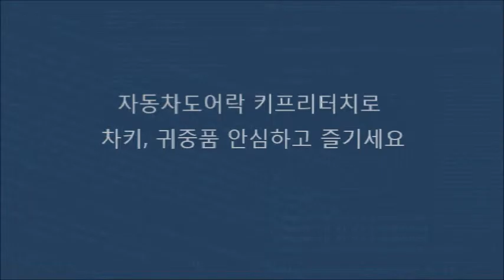SM3네오 겨울철 야외활동시 키프리터치와 함께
겨울캠핑, 바다낚시, 민물낚시, 스키장에서 귀중품, 차 키 어디에 두고 활동하세요?
야외활동을 하다 보면 누구나 귀중품, 차 키로 불편을 경험을 한적이 있을 겁니다.
이러한 고민을 말끔히 해결한 자동차도어락 키프리터치는 안전하고 편리한 자동차 생활을 약속합니다. 차 안에 자동차 열쇠를 두고 내리는 경우를 비롯해서 야외활동을 할 때 보관과 분실의 걱정이 없습니다. 한대의 차량을 가족 또는 여러 명이 이용하는 카쉐어링 할 때 아직도 만나서 차 키, 리모컨을 건네주세요? 이제는 기다리거나 연락을 취해야 할 불편함 없이 비밀번호를 이용해서 차량에 탑승할 수 있습니다. 자동차 이용자라면 누구나 꿈꾸는 간편하고 편리한 제품입니다.
자동차도어락 키프리터치는 2010년부터 일본을 시작으로 미국, 캐나다, 러시아, 그리스 등 전세계로 수출하는 자동차도어락 입니다. KBS, SBS, MBN, Arirang TV, 더벙커, 더레이서에 소개된 제품으로 높은 신뢰성을 자랑합니다.